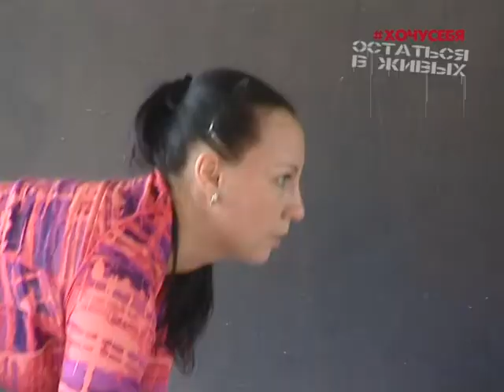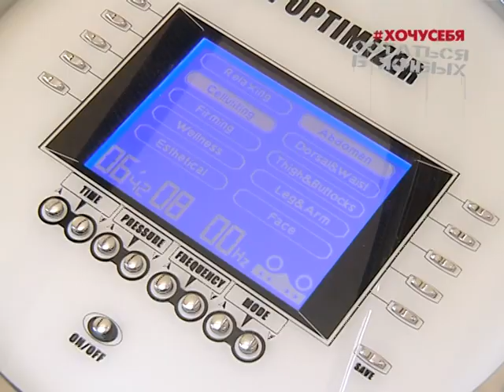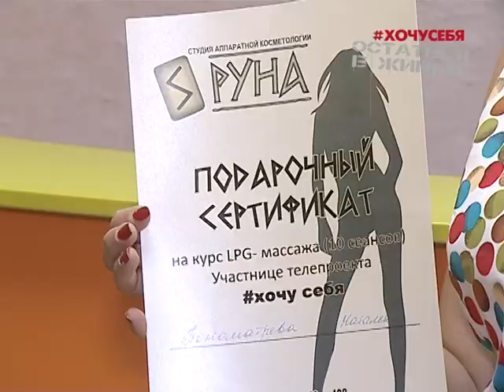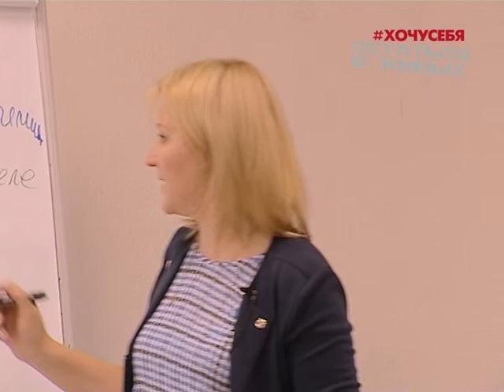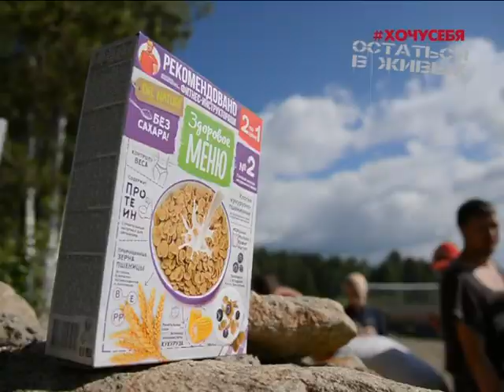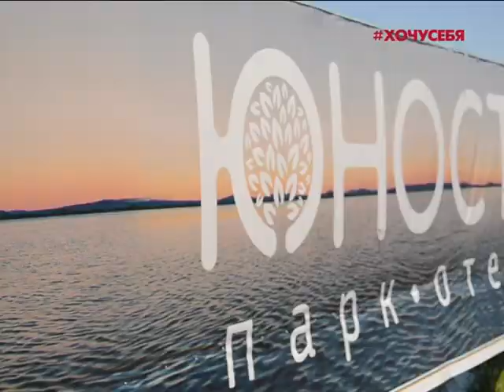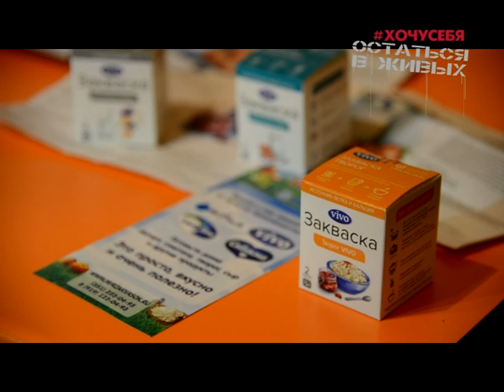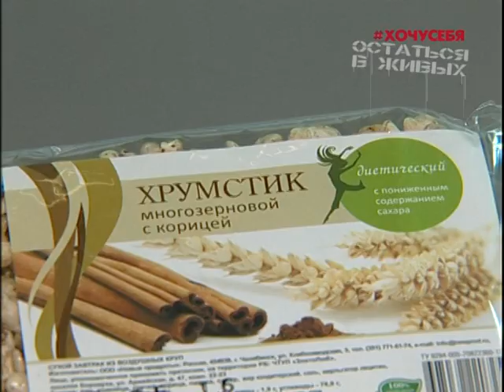хочусебя. Остаться в живых, 5 выпуск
В этом выпуске: участники побывают на Body Skulpt - тренировке, разработанной специально для прокачки проблемных зон. Ускорят процесс похудения благодаря аппаратной косметологии.  На  встрече с психологом обсудят тему стыда. И отправятся на озеро Чебаркуль.